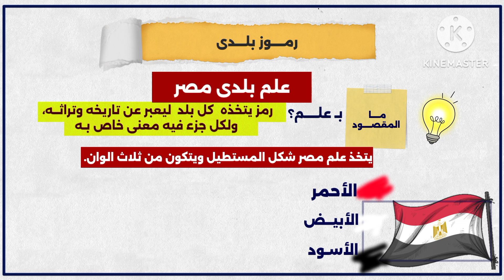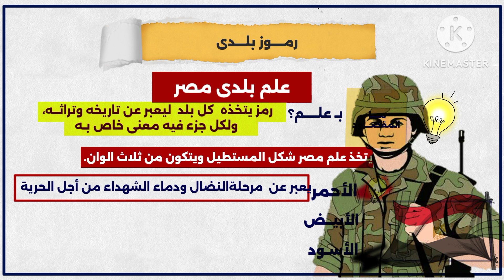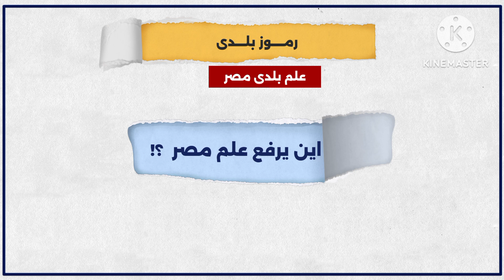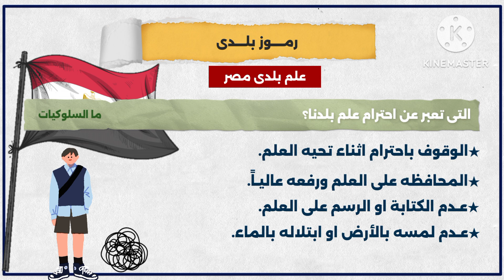رمــــوز بلدى للصف الرابع الابتدائي ترم اول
درس رموز بلدى للصف الرابع الابتدائي ترم اول المنهج الجديد
رموز بلدى لسنه رابعه ابتدائي ترم اول
منهج رابعه ابتدائي
منهج 2024
منهج 2025
دراسات للصف الرابع الابتدائي ترم اول
شرح درس رموز بلدى للصف الرابع الابتدائي ترم اول المنهج الجديد 2025
شرح درس رموز بلدى للصف الرابع الابتدائي ترم اول المنهج الجديد 2024
منهج الدراسات الجديد ٢٠٢٤
منهج الدراسات الجديد ٢٠٢٥

ســــؤال و جواب للصف الرابع الابتدائي ترم اول
سؤال و جواب رابعه ابتدائي دراسات
سؤال و جواب دراسات للصف الرابع الابتدائي ترم اول
سؤال و جواب جغرافيا المنهج الجديد للصف الرابع الابتدائي ترم اول
أسئلة على درس رموز بلدى للصف الرابع الابتدائي ترم اول
مذكرة سؤال وجواب دراسات للصف الرابع الابتدائي ترم اول المنهج الجديد ٢٠٢٥
مذكرة سؤال وجواب جغرافيا المنهج الجديد للصف الرابع الابتدائي ترم اول pdf
تحميل مذكرة سؤال وجواب جغرافيا المنهج الجديد للصف الرابع الابتدائي ترم
تحميل مذكرة سؤال وجواب دراسات للصف الرابع الابتدائي ترم اول المنهج الجديد ٢٠٢٤pdf
تحميل مذكرة سؤال وجواب دراسات للصف الرابع الابتدائي ترم اول المنهج الجديد 2025pff
تحميل كتاب الدراسات pdf للصف الرابع الابتدائي ترم اول المنهج الجديد
تحميل ملخص سلاح التلميذ دراسات للصف الرابع الابتدائي ترم اول المنهج الجديد 2024pdf

تحميل اهم الأسئلة دراسات رابعه ابتدائي ترم اول المنهج الجديد
اهم الأسئلة دراسات رابعه ابتدائي ترم اول
أمتحانات دراسات رابعه ابتدائي ترم اول المنهج الجديد
امتحانات الكترونية دراسات رابعه ابتدائي ترم اول المنهج الجديد
امتحان الكترونى دراسات للصف الرابع الابتدائي ترم اول
رابعه ابتدائي ترم اول
رابعه ابتدائي منهج الجديد

منهج رابعه ابتدائي
منهج 2024
منهج 2025

منهج رابعه ابتدائي
منهج 2024
منهج 2025

مستر  عطا زكى شحتو
دراسات رابعه مستر عطا زكى شحتو
دراسات رابعه ابتدائي ترم اول